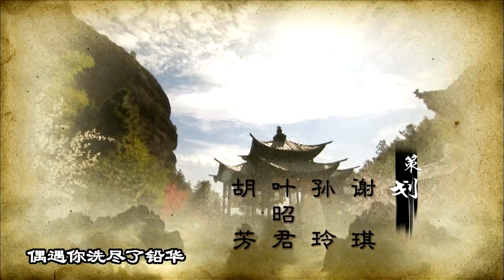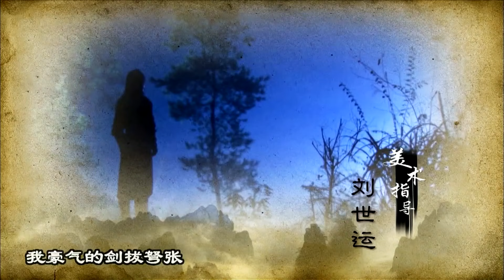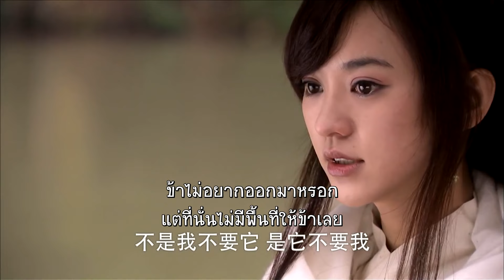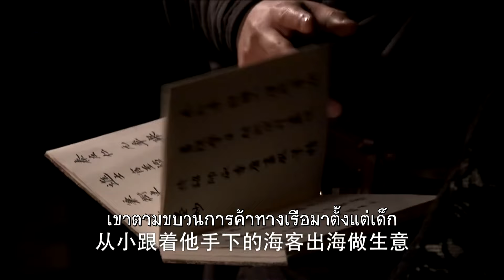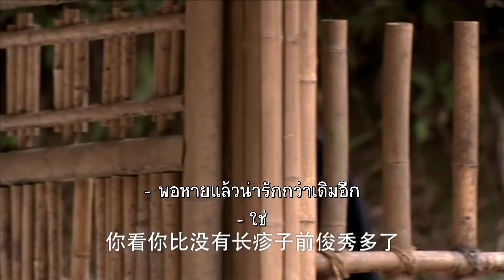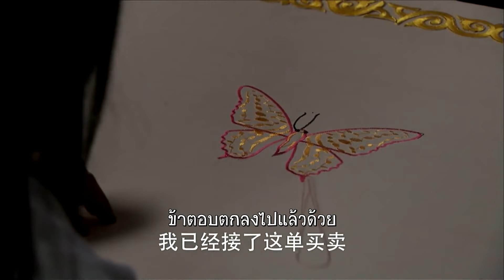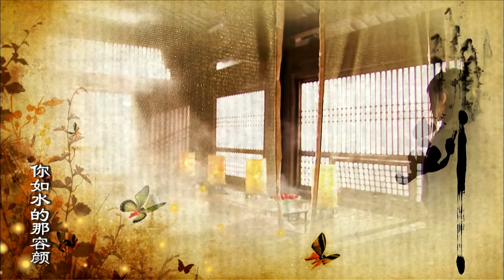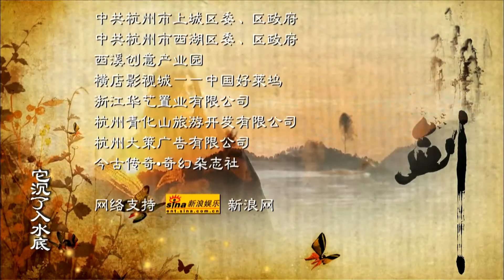ตอนที่ 17| กระบี่ผีเสื้อสะท้านภพ - Meteor Butterfly Sword《流星蝴蝶剑》| (หวงเหวยเต๋อ,เฉินอี้หาน) 【ซับไทย】